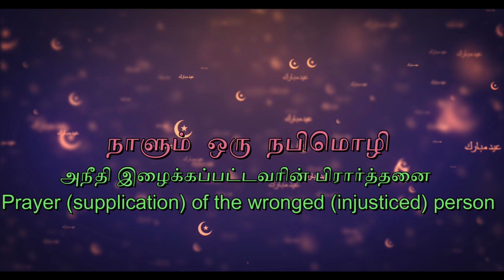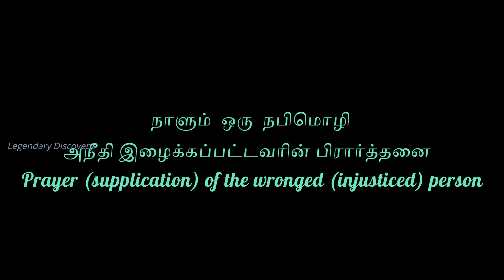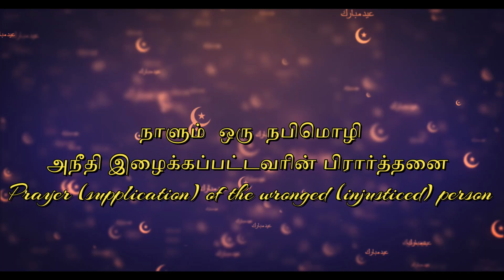அநீதி இழைக்கப்பட்டவரின் பிரார்த்தனை | Prayer of the wronged (injustice) person